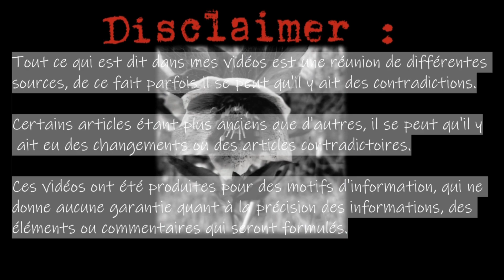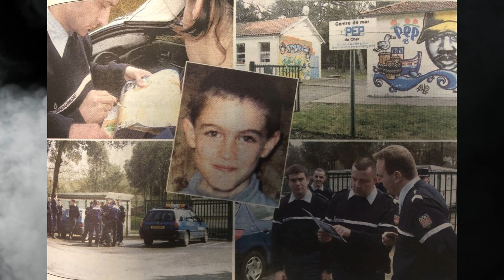🕵🏻‍♀️ Le meurtre non résolu de Jonathan Coulom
🕵🏻‍♀️ Jonathan Coulom, disparaît dans la nuit du 6 au 7 avril 2004, alors qu’il était en colonie de vacances à Saint-Brévin-les-Pins.  Les années passent et aucunes pistes n'émerges.  Pourtant,  l' Allemagne a un suspect, Martin Ney, accusé de trois meurtres sur de jeunes garçons de 8 et 13 ans.
L'homme nie toute implications, cependant, le meurtre de Jonathan Coulom ressemble aux crimes de Martin Ney.
Alors Martin Ney coupable ou suspect idéal ?

Tout ce qui est dit dans mes vidéos est une réunion de différentes sources, de ce fait parfois il se peut qu'il y ait des contradictions. Certains étant plus anciens que d'autres, il se peut qu'il y ait eu des changements ou des articles contradictoires. Ces vidéos ont été produites pour des motifs d'information, qui ne donne aucunes garanties quant à la précision des informations, des éléments ou commentaires qui seront formulés.

                                                   📌 Illustrations :
Vidéo de Yaroslav Shuraev provenant de Pexels femme forêt
Vidéo de Kelly L forêt

Vidéo de cottonbro fumée 1
Vidéo de cottonbro fumé 2

                                                      🎵 Musiques :
Voices de Patrick Patrikios